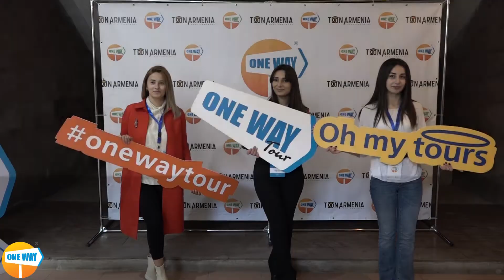Tourism Restart Conference 2021- TAVUSH | ՏԱՎՈՒՇ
Ապրիլի 3-ին կայացավ TourismRestart2021​ երրորդ կոնֆերանսը ՝ Տավուշի մարզում

Ոլորտի մասնագետները կիսվեցին իրենց փորձով, գիտելիքներով, հաստատվեցին մի շարք գործարար կապեր, որոնք հիմք կհանդիսանան հետագա համագործակցությունների և տուրիզմը մարզերում զարգացնելու համար: